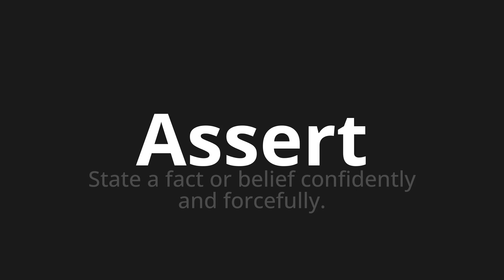How to pronounce Assert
Master the Pronunciation of 'Assert' - which means : State a fact or belief confidently and forcefully. 📝 with @PPrononciation 🎓🗣️ - [Your Guide to English]

Learn to pronounce 'Assert' perfectly in English with our easy and engaging tutorial by @PPrononciation! 📖📽️ In this comprehensive video, we provide you with native speaker examples 🗣️👂 and phonetic breakdowns 🎵 to ensure you get the pronunciation just right.

How to say Assert in English